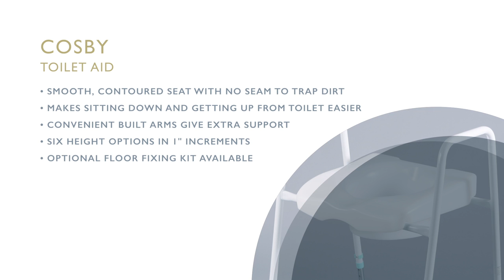Cosby Toilet Aid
A comfortable and easy to use toilet aid, with convenient built-in arm rests to provide a stable and safe base. The seat is a smooth one piece moulding with anti-bacterial properties.

It has no seams to trap dirt and clips easily on to the height adjustable frame, without needing any tools. The frame has six height options in 1 inch (25mm) increments and cranked legs to ensure that the four ferrules sit flat on the floor. If additional stability is needed, an optional floor fixing kit is also available.